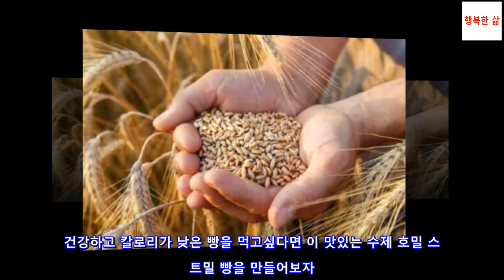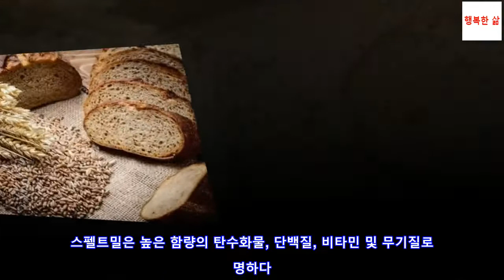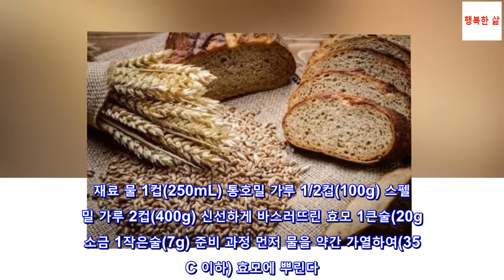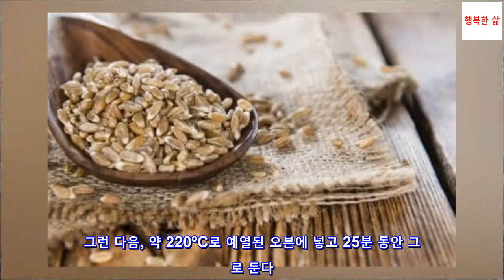호밀 스펠트밀 빵을 집에서 만드는 방법